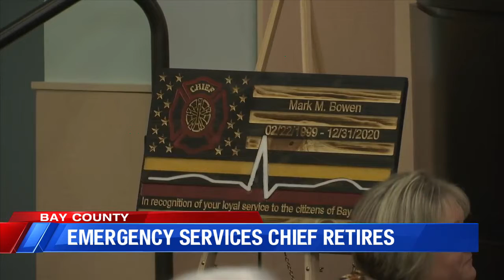chief bowen retires